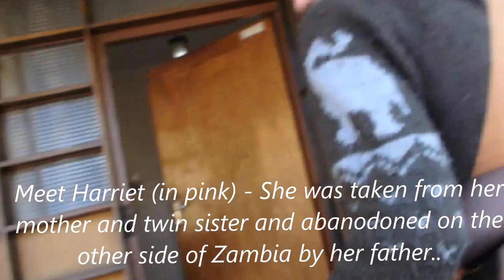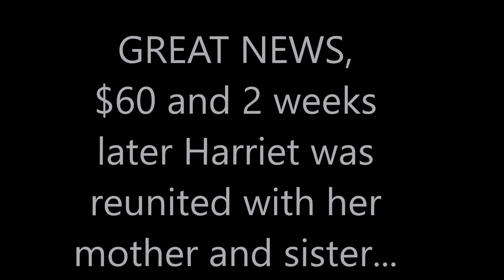Ndola childrens refuge - Zambia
This orphanage in Ndola Zambia needs help to replace a leaky roof and support to continue helping needy children.